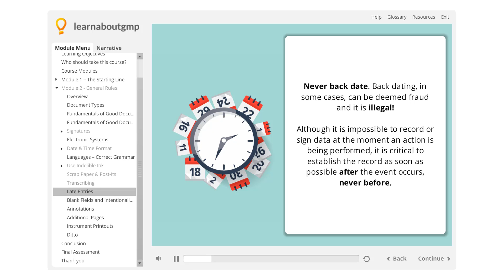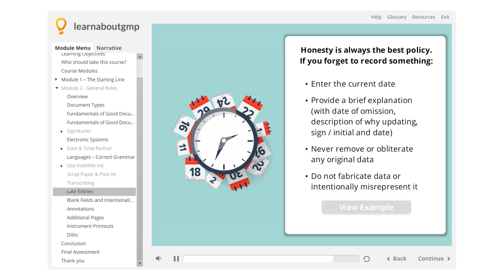Good Documentation Practices - General Rules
In this course on Good Documentation Practices for the life sciences you will learn all about the basics of working with documents in a regulated environment.

Module 1: The Starting Line
Module 2: General Rules